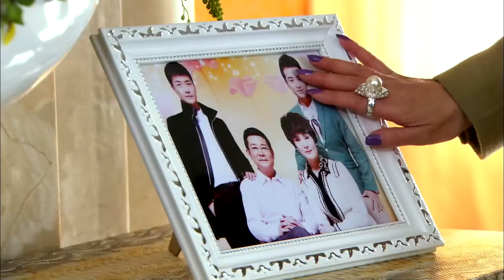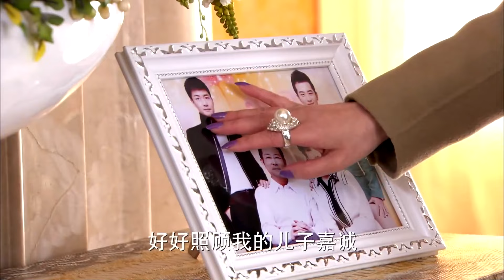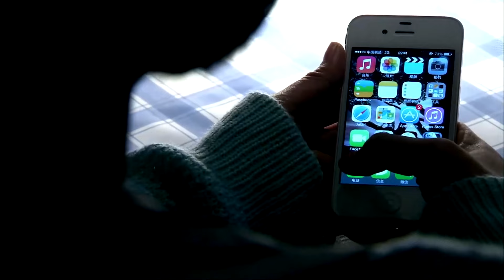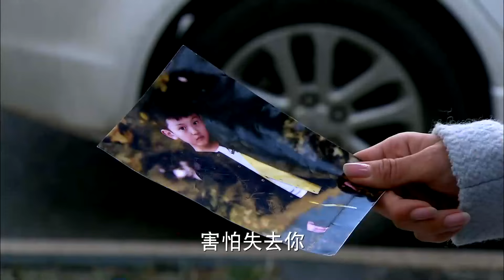【都市情感剧】《藏不住的偏爱》38 | 豪门痴情大少爷用真情打动曾被闺蜜插足感情的单亲妈妈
《藏不住的偏爱》讲述了刘氏家族和张家两姐妹在经历了阴谋、离异、情变等种种考验，亲情、友情、爱情之间的矛盾和取舍之后，最终家和万事兴的情感故事。单身妈妈张映雪，为了给儿子一个良好的生活环境，重拾起旧学护士专业，在医院找了一份工作。在一次机缘巧合下，映雪救了院长之子刘嘉诚，并对其悉心照顾。在映雪妹妹晓君与嘉诚弟弟嘉祐的婚礼上，映雪的前婆婆为要回孙子，大闹婚礼，导致嘉诚之母甄珠对映雪一家产生不满，此事之后更是对映雪和晓君处处刁难。映雪因忙于工作使得儿子意外受伤，失去了抚养权。嘉诚了解了映雪的事情后细心陪伴，两人情意更深。不料刘家突遭横祸，嘉诚之父心力交瘁。映雪感受到了嘉诚的赤诚之心，决定站在嘉诚身边，帮助刘家度过危机，嘉祐与晓君更是在经历风风雨雨后，真正感受到彼此的爱，重新走到一起。四个年轻人，用他们的善良和勇敢，证明了那句老话——“家和万事兴”。